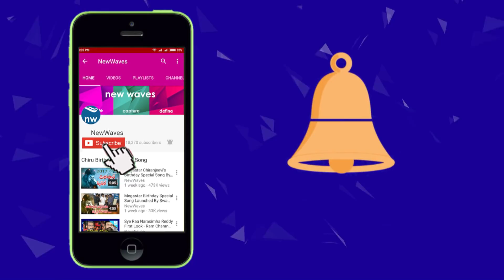Kathi Mahesh Review on NTR First Look in Aravinda Sametha Movie | Trivikram | New Waves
film critic kathi mahesh made comments on jr ntr first look in Aravinda Sametha veera raghava movie...